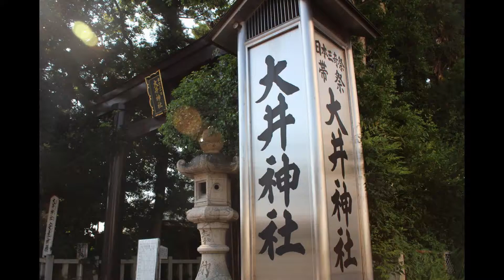島田 大井神社 2016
静岡県島田市にあります。歴史ある古社であり、雄大な大井川の水神様です。

鎮座地：静岡県島田市大井町
御朱印：あり
駐車場：無料
撮影日：2016年(平成28年)7月18日